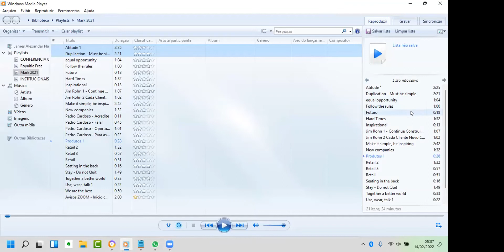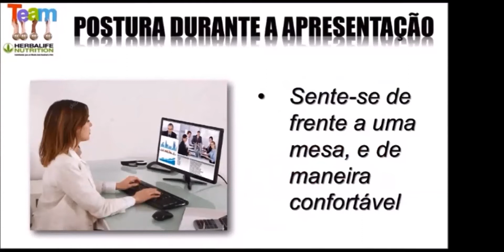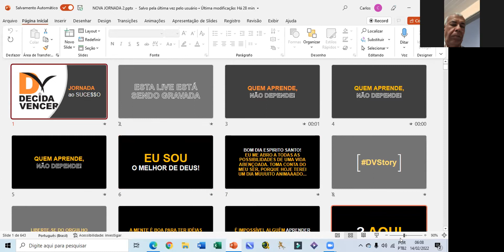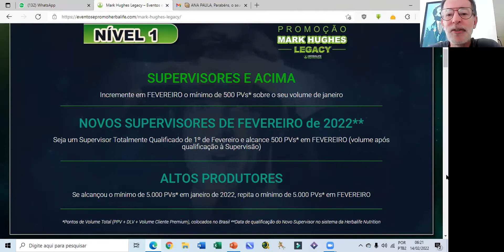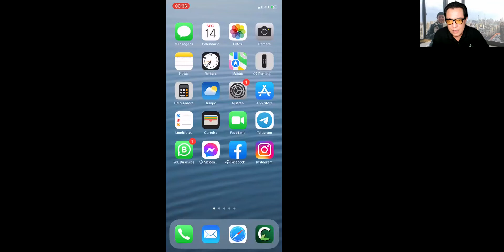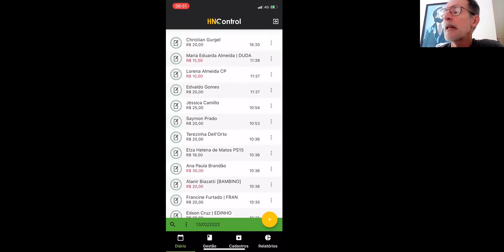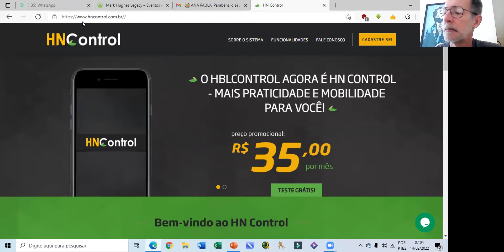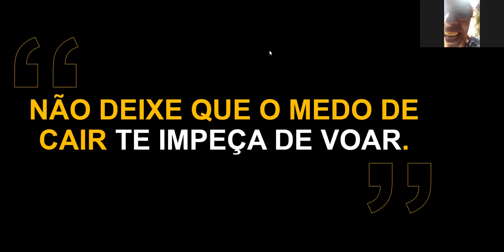14/FEV/2022...JORNADA AO SUCESSO!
BOAS VINDAS,
MODELO DE NEGÓCIOS
& PLANO DE CRESCIMENTO...
por Carlos Dell´Orto PT